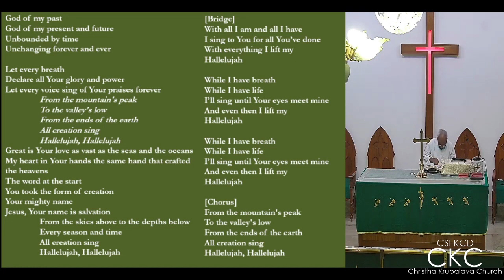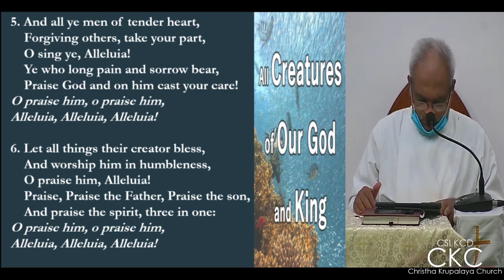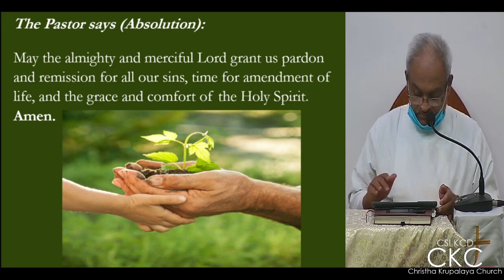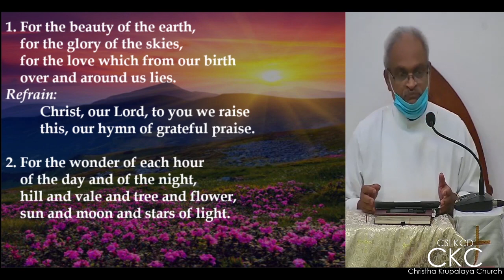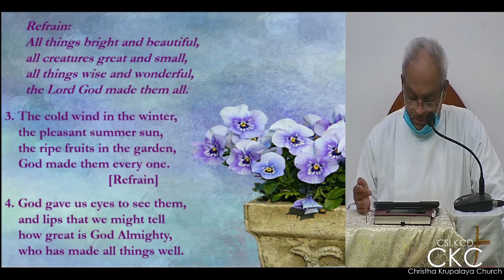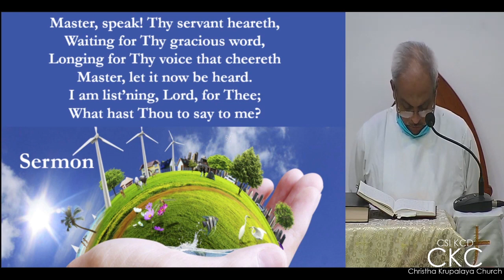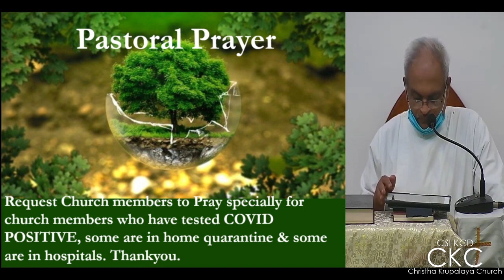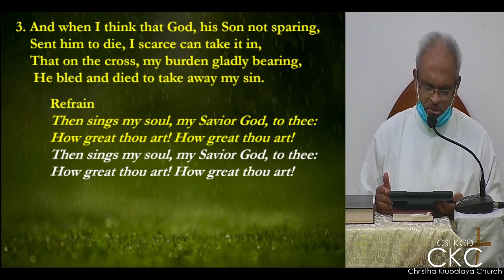Worship Service - English - 13th June 2021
Sermon by Rev Dr Manohar Chandra Prasad